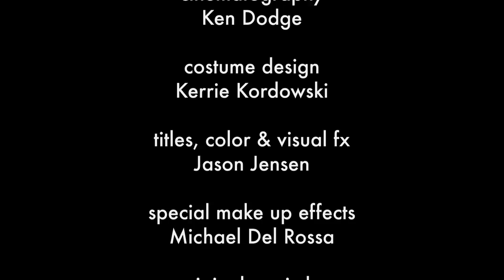ASTRID short film by Jason Alacrity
Now a Graphic Novel

Written & Directed by Jason Alacrity

Starring:
Ashley McMillan, Adam LaFramboise, Sophia Kazolides & David Chan

Director Of Photography: Ken Dodge

Story & On-Set Assistance: Andre Query

Costume Design: Kerrie Kordowski

Production Sound: Grant Lovelace

Post Sound: Jeff Jensen

Special Make Up FX: Michael Del Rossa

Original Music By: Jason Alacrity